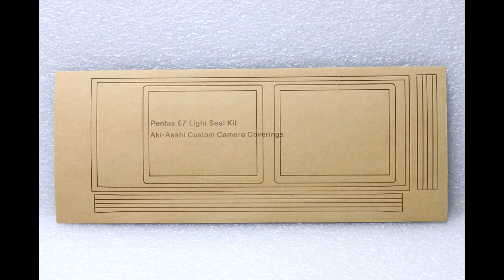Pentax 67 Light seal foam kit installation guide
ペンタックス67用モルト貼り替えキットの貼り方ガイド

You could install the foam on the prism finder as following image.